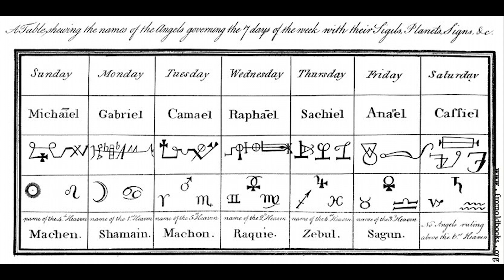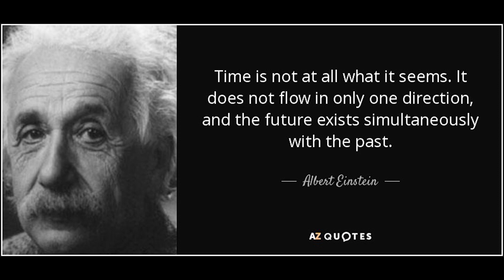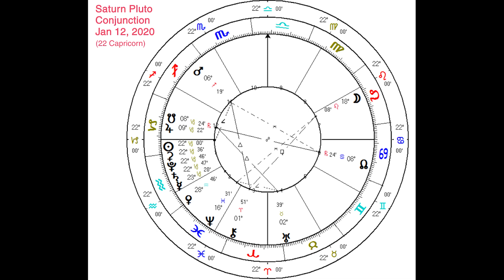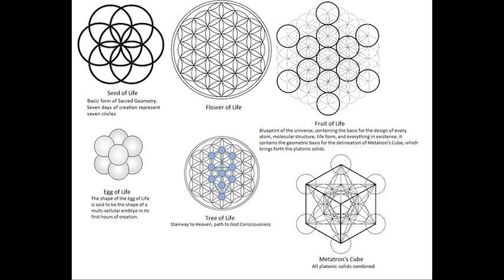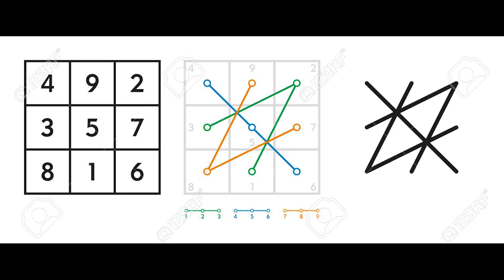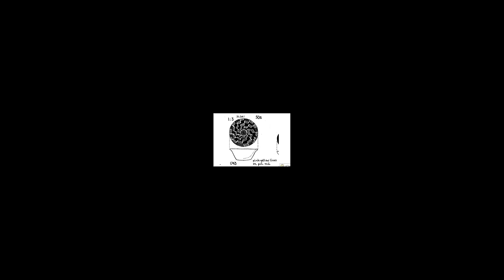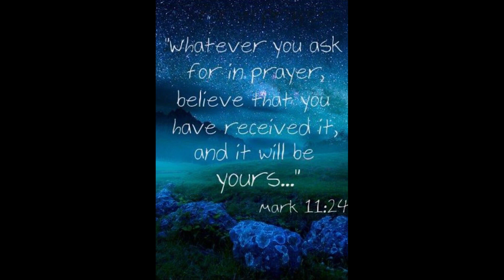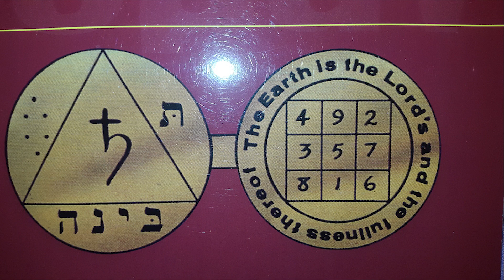Jak Saturn tworzy materialną rzeczywistość. Czym jest czarny sześcian, czy Saturn jest szatanem?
Zgłębianie tajemnicy Saturna z wielu perspektyw mitologii i okultyzmu. Żyjemy w holograficznej symulacji stworzonej przez tę mroczną planetę, czy możemy uciec, czy powinniśmy? Czy to naprawdę ma znaczenie?

Innym powodem, dla którego Saturn jest znany jako "czarne słońce", może być fakt, że Ziemia była satelitą Saturna dawno temu...